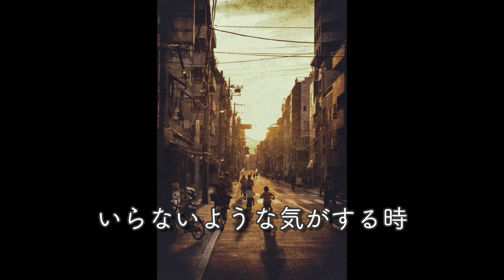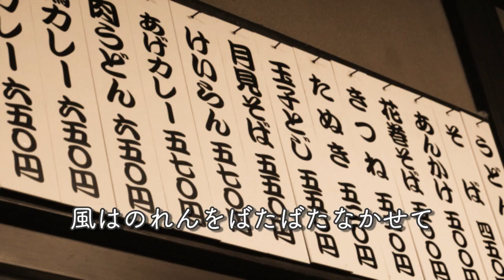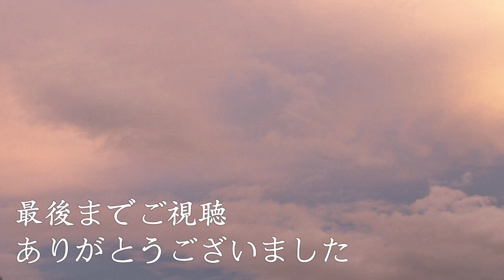蕎麦屋 中島みゆき cover エレキバージョン 斉藤和義『生きていてもいいですか』1980 Sobaya Miyuki Nakajima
作詞、作曲:中島みゆき

斉藤和義さんバージョンで歌いました！バンドサウンドがかっこいいです！
リクエストもいただいておりました。
『蕎麦屋』を聴くとこんな友だちが欲しい…といつも思います。
若きみゆきさんの闘いの歴史をちらりと垣間見るような曲です。

♪斉藤和義さんVer
蕎麦屋【ONE NIGHT ACOUSTIC SESSION】 · Kazuyoshi Saito